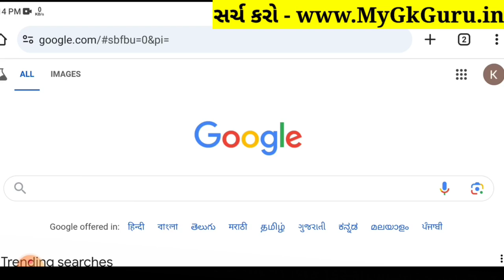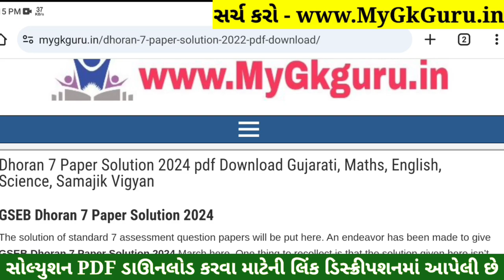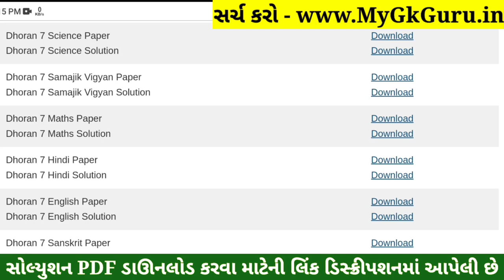💥 Std 7 Hindi Paper Solution 2024 80 Marks, Dhoran 7 Hindi Paper Solution 2024 Std 7, Std 7 Hindi